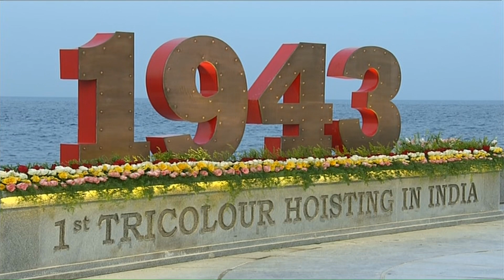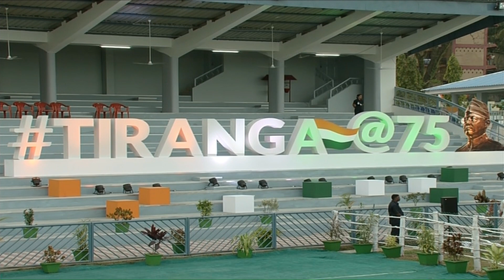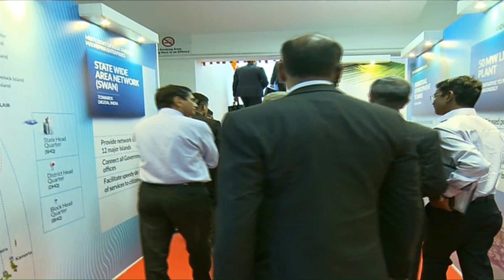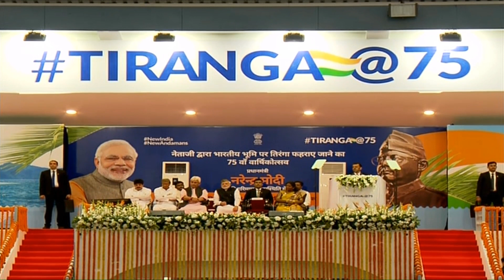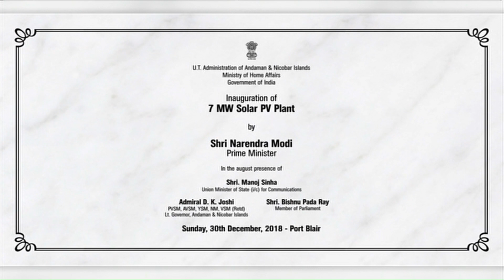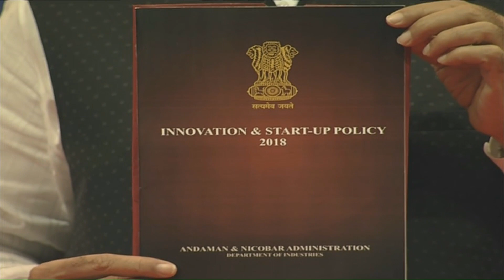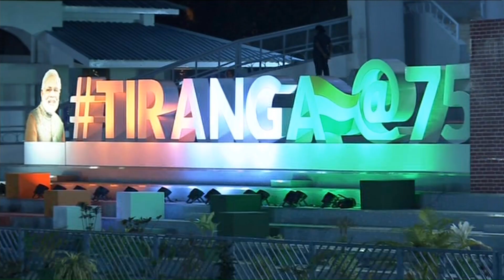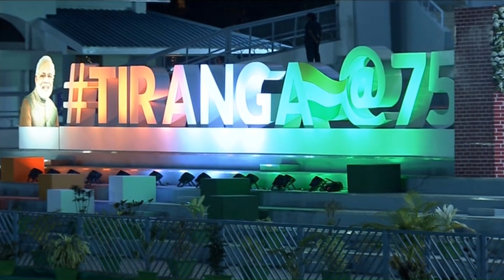PM marks 75th anniversary of hoisting the Tricolour on Indian soil by Netaji Subhas Chandra Bose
Prime Minister Narendra Modi releases commemorative postal stamp, coin and first day cover to mark the 75th Anniversary of hoisting the Tricolour on Indian soil by Netaji Subhas Chandra Bose, in Port Blair, Andaman Nicobar